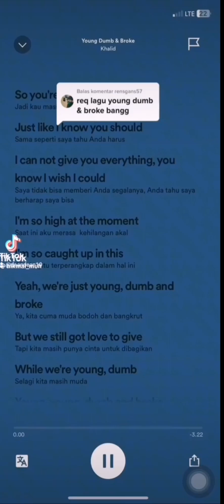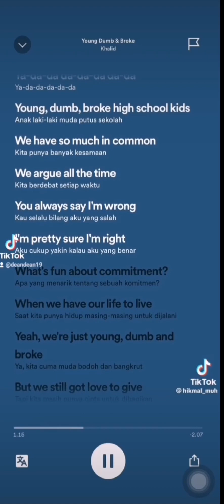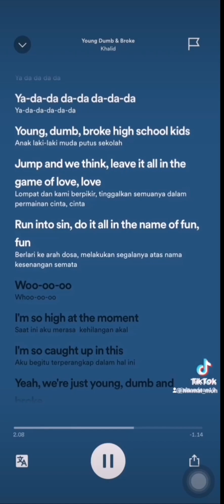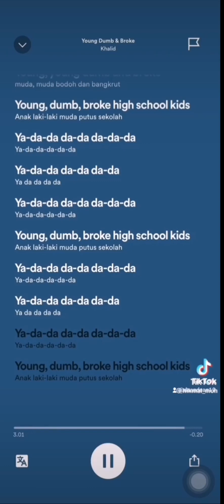23 July 2023